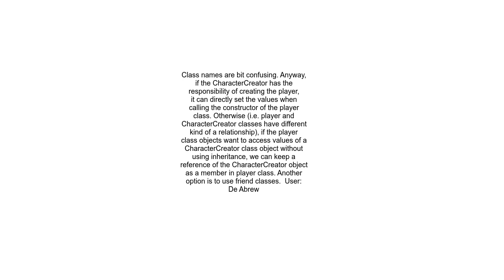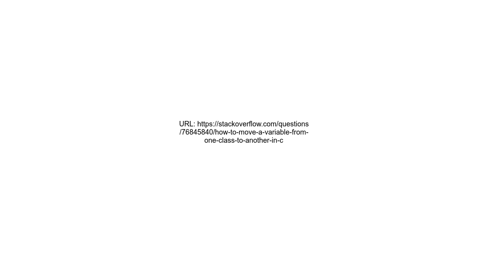How to move a variable from one class to another in C++